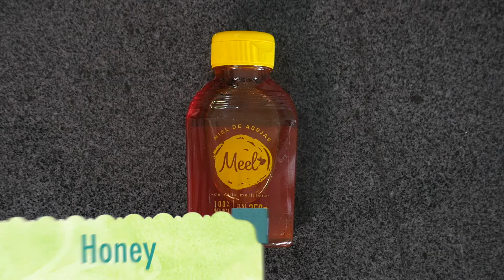Turkey sandwich - CocinaTv producido por Juan Gonzalo Angel Restrepo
¡SÍGUENOS!